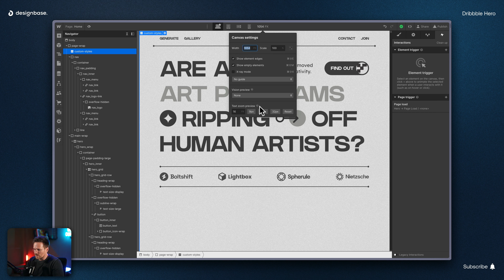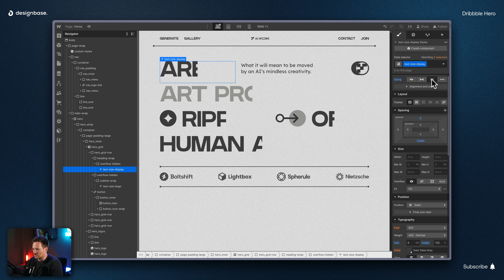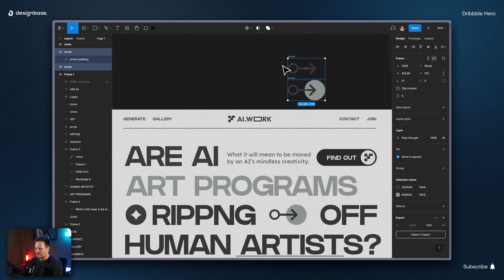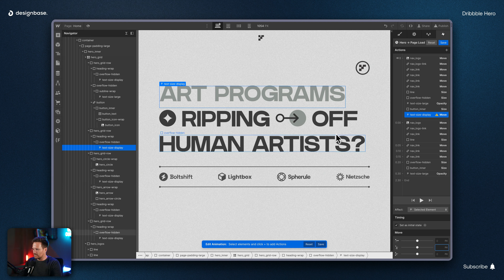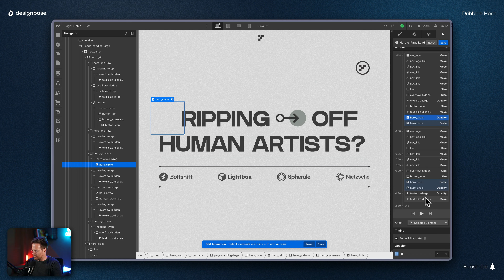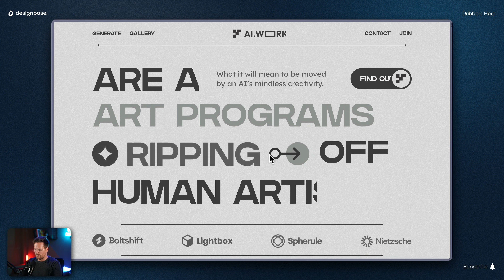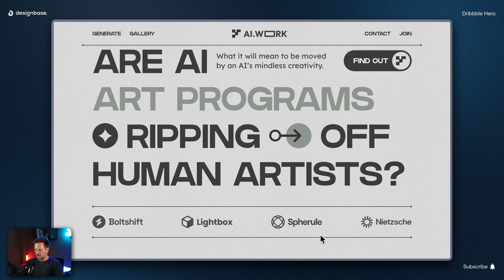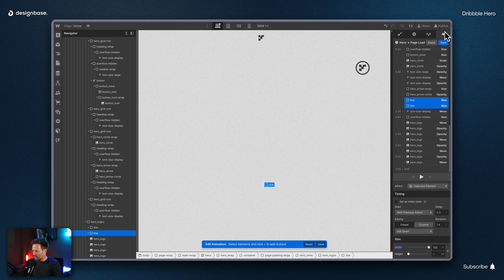Build this awesome ANIMATED hero in WEBFLOW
Easily create an eye-catching animated hero section for your website? In this video, we'll show you step-by-step how to animate this hero section in Webflow using a design we found on Dribbble.com. Whether you're a Webflow pro or just starting out, you'll learn valuable tips and tricks that will help you create a stunning hero section that will capture your visitors' attention.

Here's the custom code I used (without the brackets, as YT doesn't let me – so don't forget to add them to the style tags) :

style

body {
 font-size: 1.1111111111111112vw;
/* Max Font Size */
@media screen and (min-width:1600px) {
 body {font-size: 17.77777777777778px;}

.custom-styles {
 position: fixed;
  pointer-events: none;

/style